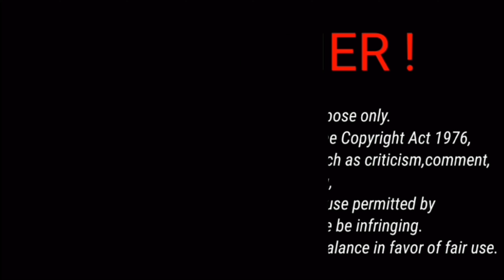Surleen and mr bawa roast